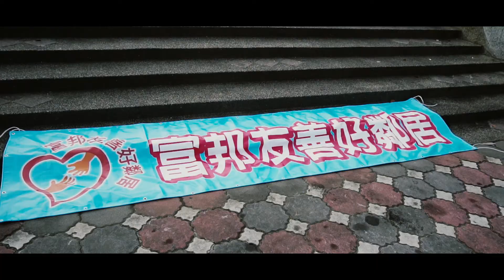2017富邦好鄰居頭汴坑溪淨溪清掃家園精華版，拍攝團隊：幸福捕手/田中馬拉松拍攝團隊/馬拉松前導ＣＦ拍攝團隊/二水跑水馬拉松拍攝團隊 /鹿港馬拉松拍攝團隊/361°馬拉松拍攝團隊/超馬接力賽拍攝團隊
361°東海路跑馬拉松賽拍攝團隊
超馬接力賽拍攝團隊
馬拉松接力賽拍攝團隊
台灣大腳丫長跑協會拍攝團隊
MIZUNO馬拉松拍攝團隊
2013田中馬拉松拍攝團隊
2014田中馬拉松拍攝團隊
2015田中馬拉松拍攝團隊
2016田中馬拉松拍攝團隊
2017田中馬拉松前導形象宣傳ＣＦ拍攝
2017田中馬拉松快剪快播精華版拍攝
婚禮拍攝也已達五百場以上

幸福捕手婚禮攝影工作團隊/馬拉松拍攝團隊/ 馬拉松前導CF形象廣告拍攝團隊/形象廣告拍攝團隊/幸福捕手婚攝小藍/台中婚錄/星月天空專屬求婚拍攝團隊/田中馬拉松拍攝團隊/二水跑水馬拉松拍攝團隊/鹿港馬拉松拍攝團隊/二鹿風情馬拉松拍攝團隊/361º東海路跑賽拍攝團隊/財政部發票盃拍攝團隊/361º拍攝團隊/2017田中馬拉松前導ＣＦ拍攝團隊/地球日路跑拍攝團隊/Woodance沐風創藝舞集專屬拍攝團隊/台灣米倉田中馬拉松拍攝團隊/田中，二水，鹿港馬拉松拍攝團隊/2017鹿港馬拉松拍攝團隊/美利達明道大學限時繞圈賽/QMAT運動拖鞋/扶輪盃超馬接力賽/tst台灣鐵人三項暨鐵人二項錦標賽台中站拍攝團隊/風景區志工聯誼大會拍攝團隊/東展運動用品有限公司專屬拍攝團隊/田中馬拉松拍攝團隊/澎湖馬拉松前導ＣＦ拍攝團隊/澎湖馬拉松拍攝團隊/太平枇杷節拍攝團隊/幼兒園形象影片ＣＦ拍攝團隊/雲林縣東勢半程馬拉松拍攝團隊/中信兄弟＆Tokuyo Running Go路跑活動拍攝團隊/花海饗宴西湖馬拉松拍攝團隊/臺中國際踩舞祭拍攝團隊/Snoopy Run Taiwan史努比路跑拍攝團隊/中山職醫科宣導片拍攝團隊/穿木躦鯪鯪南屯老街踩木屐活動拍攝團隊/萬人愛笑創金氏紀​​錄拍攝團隊/食觀天下婚宴會館拍攝團隊/全國麗園婚宴會館拍攝團隊/茶香水舍商業簡介拍攝團隊/微甜森林體驗活動拍攝團隊/馥漫花園麵包尾牙拍攝團隊/FILA COOL RUN酷樂路跑拍攝團隊/甜蜜路跑拍攝團隊/2017台灣米倉田中馬拉松拍攝團隊/戀戀二水 跑水馬拉松拍攝團隊/田中踩街嘉年華/馬拉松形象廣告拍攝團隊/馬拉松前導CF拍攝團隊  /2017田中馬拉松快剪快播精華版 /任賢齊代言2017田中馬拉松/runstyle完全執行團隊 /相信有天使喜樂協會十周年慈善晚會拍攝團隊/馬拉松拍攝團隊新聞報導/阿草跑出路〜田溪水超馬一騎跑拍攝團隊/苗栗星光半程馬拉松拍攝團隊/台東馬拉松拍攝團隊/台東馬拉松前導CF拍攝團隊/台中國際身障桌球公開賽拍攝團隊/南投星月天空求婚拍攝團隊/鹿秀社大書送希望夜跑穿街走巷夜尋鹿港馬拉松拍攝團隊/富岡巴沙哇力部落豐年祭拍攝團隊/苗栗山城星光馬拉松拍攝團隊/ZEPRO 健康城市 活力路跑－嘉義場拍攝團隊/這個馬拉松，紅到仼賢齊免費代言/斗棒超級馬拉松＆斗六歡樂有氧派對/田溪水超馬一騎跑拍攝團隊/臺中清水海洋溜冰及路跑嘉年華拍攝團隊/苗栗星光半程馬拉松拍攝團隊/柯孟杰粉絲團拍攝團隊/mazda大會師拍攝團隊/新竹漁池婚宴會館拍攝團隊/F. lu ICE 芙露愛思形象影片拍攝團隊/苗栗山城星光馬拉松拍攝團隊/樂樂書屋拍攝團隊/北港親子路跑拍攝團隊/柯孟杰粉絲團愛心公益活動拍攝團隊/台中科博館31年喜迎第9千萬人次快閃活動拍攝團隊/傑人盃全國公益馬拉松接力賽拍攝團隊/嘉義 MIZUNO 榮耀雙十拍攝團隊/黑曜石鹿港萬人公益路跑拍攝團隊/2018梅山汗路文化觀光祭大嘉義騎跑前導CF拍攝團隊/西螺農會慶百年田園稻香超半馬前導CF拍攝團隊/臺中城市半程馬拉松拍攝團隊/新屋魚米之鄉親子路跑拍攝團隊